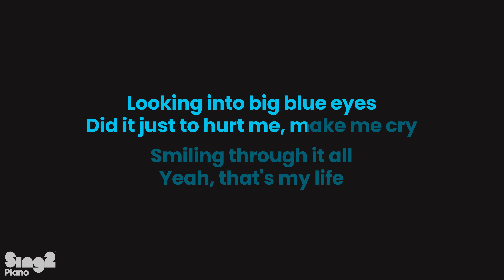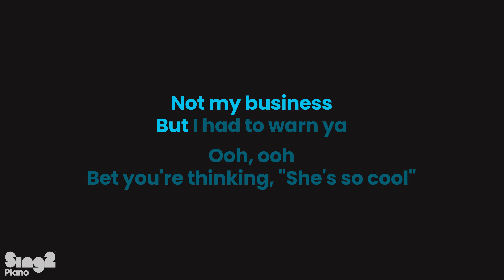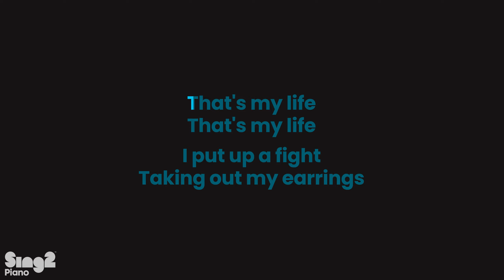Gracie Abrams - That's So True (Piano Karaoke)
Gracie Abrams - That's So True | Piano Karaoke Instrumental

𝗔𝗿𝗿𝗮𝗻𝗴𝗲𝗺𝗲𝗻𝘁 𝗡𝗼𝘁𝗲𝘀:
Key: Db Major | Tempo: 100  | Time Signature: 4/4

1. @Sing2Piano on YT | Mention @Sing2Music on Socials

1. Vote via our community page polls every New Music Friday
2. Write it in the Comments 💬 (we read them all)
3. Directly via:

𝗥𝗲𝗵𝗲𝗮𝗿𝘀𝗮𝗹 𝗖𝘂𝗲𝘀 🎧
00:00 Intro
00:09 Verse 1
00:28 Pre Chorus
00:38 Chorus
00:57 Verse 2
01:16 Pre Chorus
01:26 Chorus
02:04 Bridge
02:24 Chorus

𝗟𝗬𝗥𝗜𝗖𝗦
originally performed by Gracie Abrams
Words and Music by Audrey Hobert & Gracie Abrams

I could go and read your mind
Think about your dumb face all the time
Living in your glass house, I'm outside, uh
Looking into big blue eyes
Did it just to hurt me, make me cry
Smiling through it all, yeah, that's my life

You're an idiot
Now I'm sure
Now I'm positive
I should go and warn her

Ooh, ooh
Bet you're thinking, "She's so cool"
Kicking back on your couch, making eyes from across the room
Wait, I think I've been there too

What'd she do to get you off?
Taking down her hair like "Oh, my god"
Taking off your shirt, I did that once or twice, uh
No, I know, I know, it's wrong, but I think I like her, she's so fun
Wait, I think I hate her, I'm not that evolved, I'm sorry she's missing it

Sad, sad boy
Not my business, but I had to warn ya

Ooh, ooh
You got me thinking, "She's so cool"
But I know what I know, and you're just another dude
Ooh, that's so true

Made it out alive, but I think I lost it
Said that I was fine, said it from my coffin
Remember how I died when you started walking?
That's my life, that's my life
I put up a fight, taking out my earrings
Don't you know the vibe?
Don't you know the feeling?
You should spend the night, catch me on your ceiling
That's your price, that's your price, well

Uh, ooh, ooh
Ooh, oh